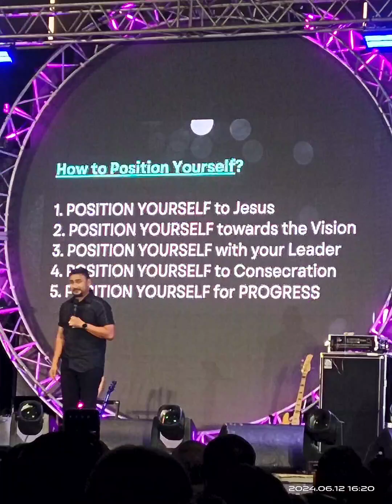The Great Harvest 2024 - G12 Conference - G12 Philippines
The Great Harvest 2024

GODBLESS!